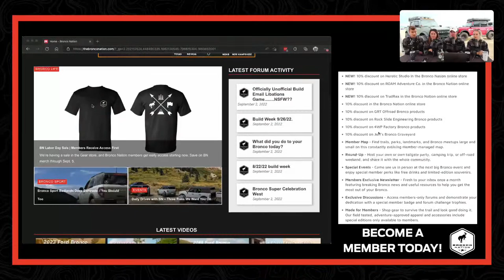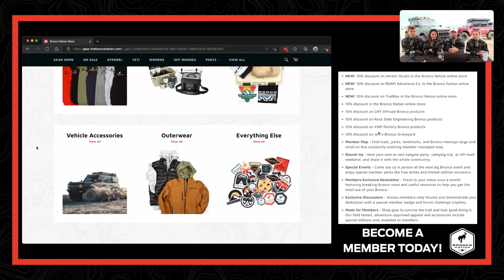🔴Bronco Nation LIVE from SuperCel West: Order Guide, MYCO, Raptor, and MORE!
Join the Bronco Nation team LIVE from SuperCel West! We discuss the latest Bronco news, upcoming events, 2023 Bronco order guide, and more!